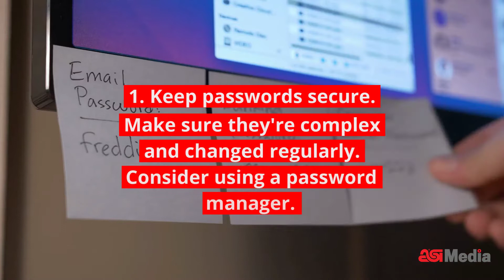Promo Insiders Fast Take: 7 Tips to Enhance Your Cybersecurity